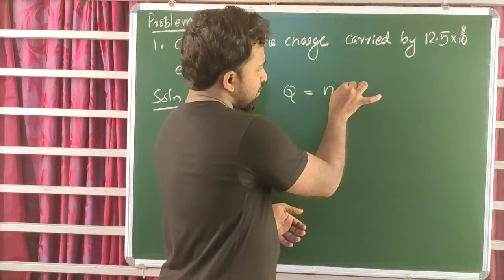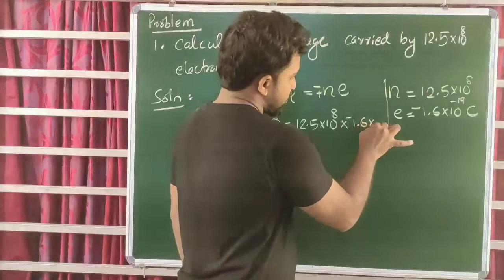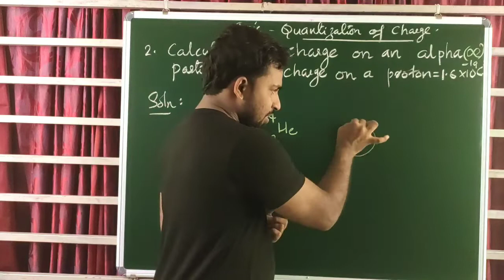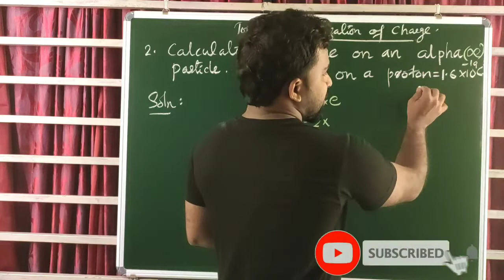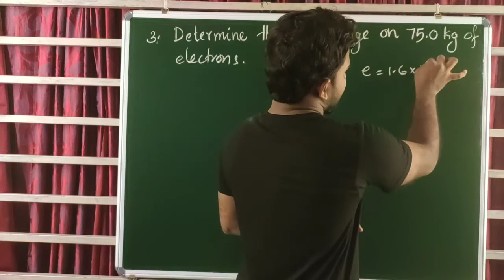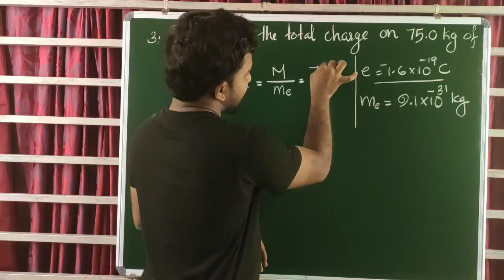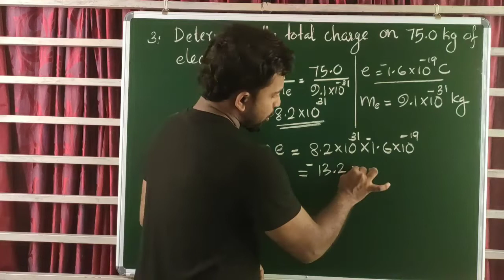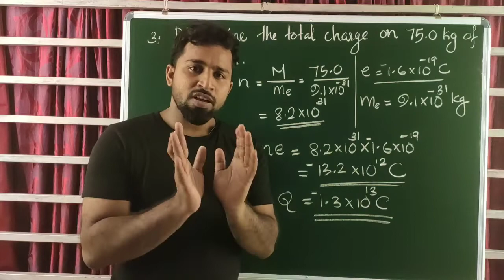QUANTIZATION OF CHARGES | PROBLEMS | CLASS 12 | CHAPTER 1 | ELECTRIC CHARGES AND FIELDS | SCERT